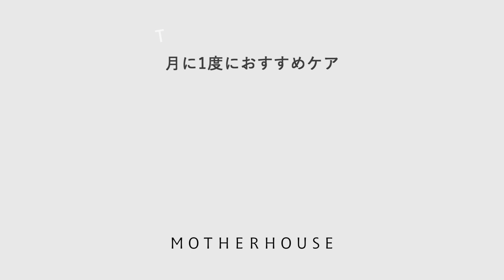バッグのレザーケア 日々のお手入れ編〜基本のブラッシング〜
こちらの動画では、マザーハウス商品におけるレザーのお手入れを「日々のお手入れ」「月に1度のお手入れ」「3ヶ月〜半年に1度のお手入れ」の3回にわたって、マザーハウスケアマイスターの上原がその方法をご紹介します。

レザーのお手入れを続けていくことできれいに長く、愛着を持ってお使いいただくことができますので、ぜひバッグケアの参考にしていただけると嬉しいです。

使用したケアグッズはこちらからご覧いただけます。

【目次】
0:00 レザーでよく聞くケアのお悩み
0:57 レザーケアの手順について
3:22 バッグの休ませ方と保管方法